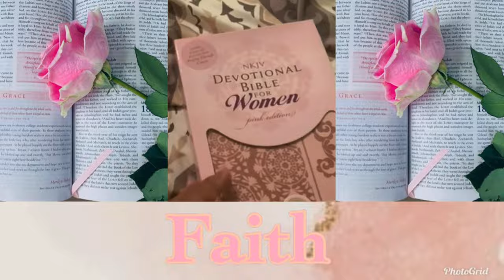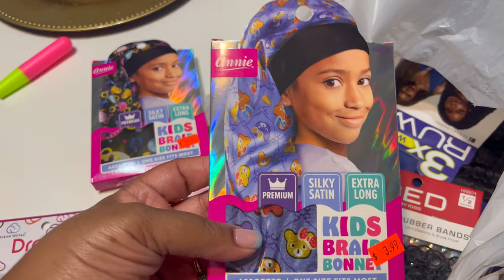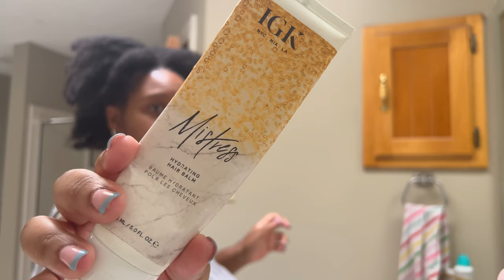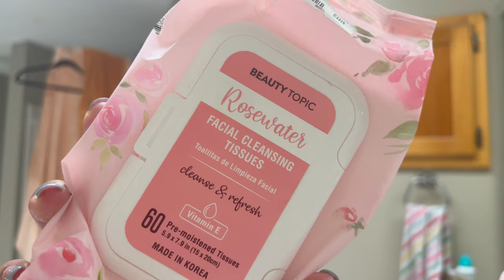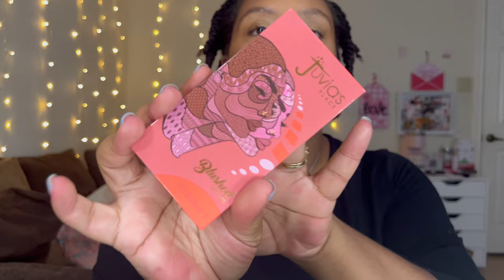Weekly Vlog: Skincare| Powder Foundation Routine| Car Chats & MORE